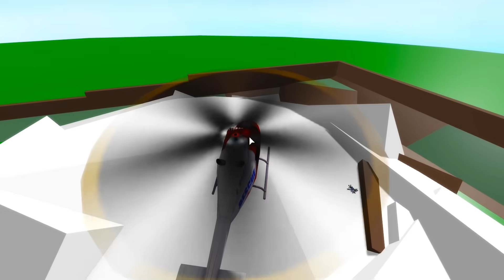ОГРАБЛЕНИЕ БАНКА! Замерзли в ГОРАХ! Катастрофа на ГОНКАХ! СБОРНИК БОЛЬНИЦА в Brookhaven! 4-6 серии!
Играем в Роблокс (Roblox) - ОГРАБЛЕНИЕ БАНКА! Замерзли в ГОРАХ! Катастрофа на ГОНКАХ! СБОРНИК БОЛЬНИЦА в Brookhaven! 4-6 серии видеоигры на канале Папа и Дочки Games.

Представляем второй сборник нашего супер сериала БОЛЬНИЦА в БРУКХЭВЭН с 4 по 6 серии!
В сборник вошли:
КОШМАРНОЕ ОГРАБЛЕНИЕ БАНКА! ПУПКИН спасает ПОЛИЦЕЙСКИХ!
КАТАСТРОФА НА ГОНКАХ! Репортеры ВСЕХ ШОКИРУЮТ!
ЗАМЕРЗЛИ В ГОРАХ! Тик Токер на ВЕРТОЛЕТЕ!

Сериал Роблокс от Папы и Дочек